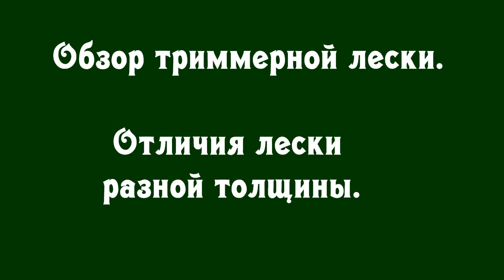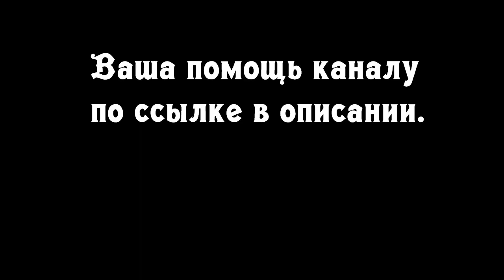Обзор триммерной лески. Отличия лески разной толщины.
ЕленаТворческая DIY мастеркласс рукинедляскуки рукоделие Квадратная крученая триммерная леска толщиной 2,3,и 4 мм.

Добрый день! Меня зовут Елена, и я занимаюсь творчеством. Это бисер и вышивание, лепка и плетение, и еще много-много всего интересного! Создаю различные мастер-классы, информационные и образовательные видеоролики, которые, я надеюсь, полезны многим творческим людям. Благодарю за поддержку и помощь в развитии моего творчества и моего канала. Желаю всем   успехов и всего наилучшего!!!

Моя партнерка AIR, помогающая в развитии моего канала, поможет и Вам в развитии Вашего канала